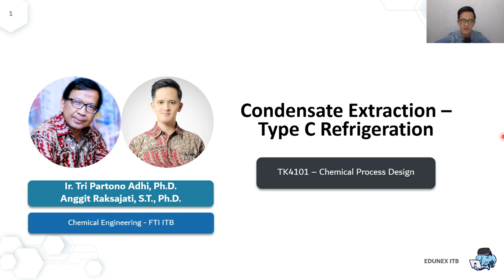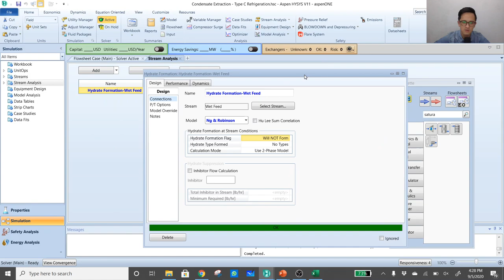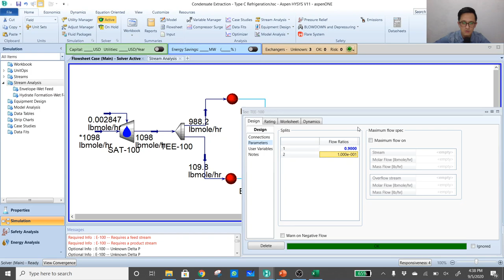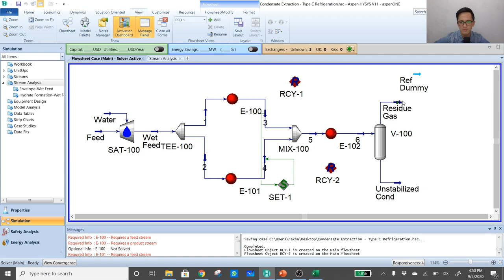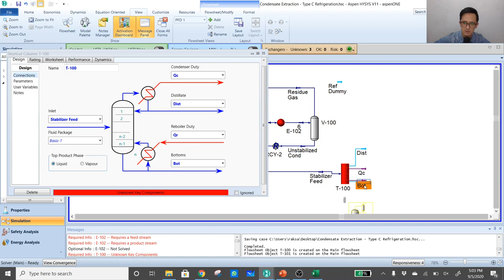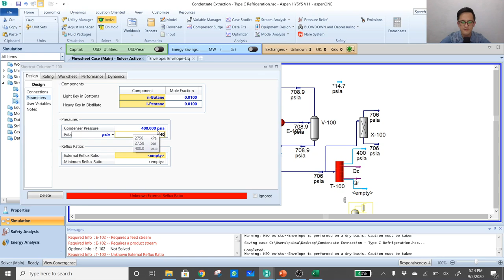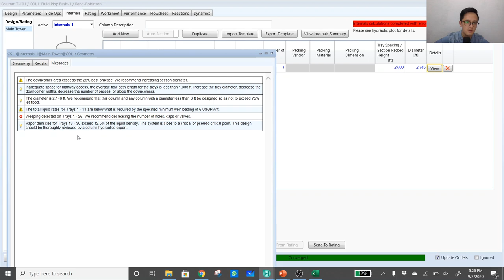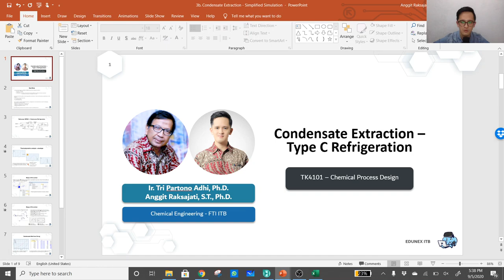TK4101 3b Condensate Extraction Mechanical Refrigeration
Link to Refrigeration Cycle Video